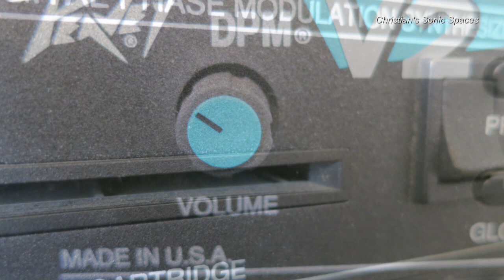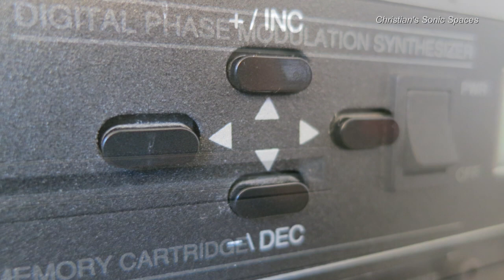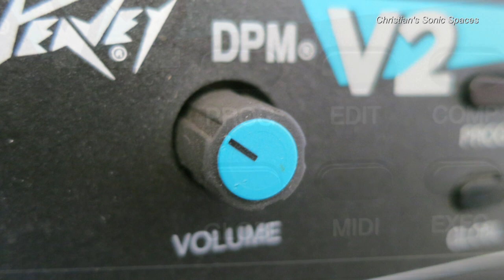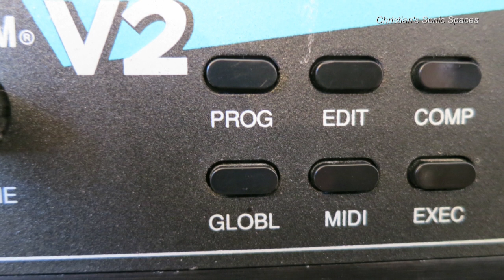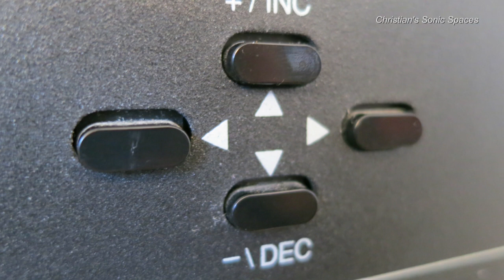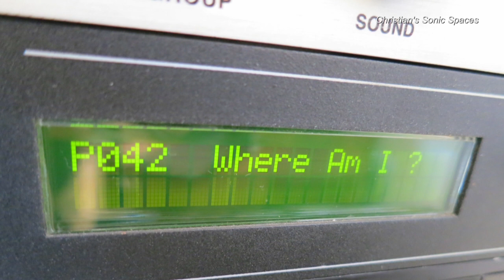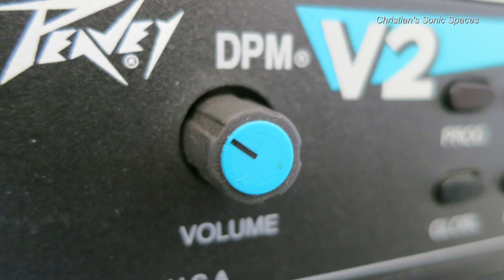Best Ambient Synth Shootout #94: Peavey DPM V2 - Song 3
This is the third song with the DPM V2. It's a 32 voice 16-part multitimbral ROM-based synthesizer with resonant digital filter from the early 90s.

I used for the recording the following FX chain:
DPM V2 - Digitech Obscura - Pigtronix Echolution 2 Deluxe - GFI System Specular Reverb 2. Depending on the recorded track some FX are deactivated

The signal went through a Presonus StudioLive 16.0.2 into the PC via USB for recording. To create the complete song I recorded consecutively several stereo tracks. The final song was then mastered with a bit EQ and compression on some tracks and some limiting on the master track.

Well, I decided to go back to the basics, but at the same time make something useful for the synth community and do a kind of competition (I like competitions;-). What's my best synth for ambient music :-)